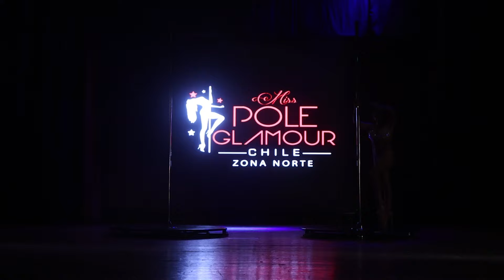Genesis Krisleine, 1er Lugar Pole Exotic Profesional, MISS POLE GLAMOUR CHILE ZONA NORTE 2024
Genesis Krisleine instructora de ATACAMA POLE SPORT Copiapó, nos representó en el Primer Campeonato Efectuado en la Zona Norte MISS POLE GLAMOUR CHILE, Obteniendo 1er lugar en categoría POLE EXOTIC PROFESIONAL